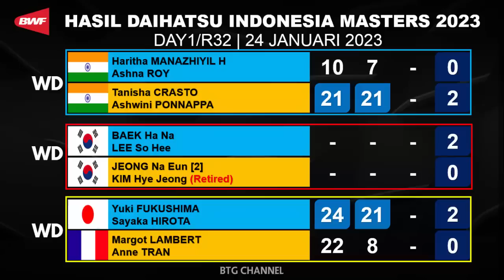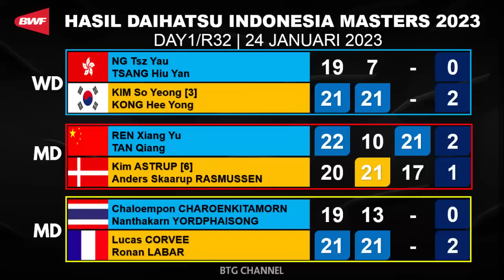Hasil Lengkap Indonesia Master 2023 Hari ini Day1: 6 MD INA Ke R16 | Indonesia Masters Badminton R32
Hasil Indonesia Master 2023, Hasil Indonesia Master 2023 Hari ini Day1 atau R32. Hasil pertandingan Indonesia master 2023 Badminton yang berlangsung hari ini di Day 1/R32 babak 32 besar hari ini, atau hasil Daihatsu Indonesia Masters 2023 hari ini. Indonesia Master 2023 merupakan turnamen BWF Super 500 yang berlangsung di Indonesia yang di gelar pada 24 sampai 29 Januari 2023 dengan merebutkan total hadiah 420.000 USD. Turnamen BWF Indonesia Masters 2023 Super 500
Berikut untuk Hasil Indonesia Master 2023 hari ini Day1/R32. Daihatsu Indonesia Masters 2023 Badminton R32